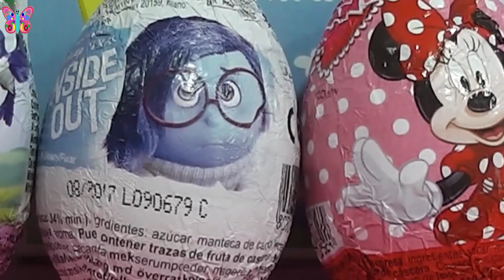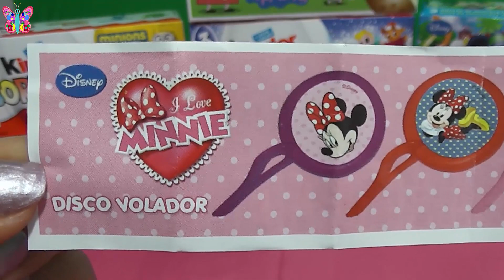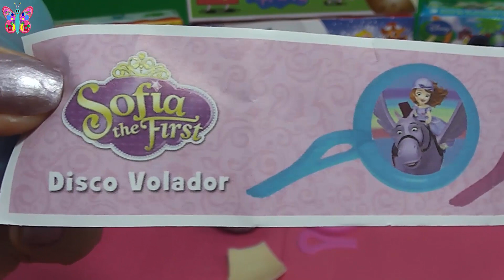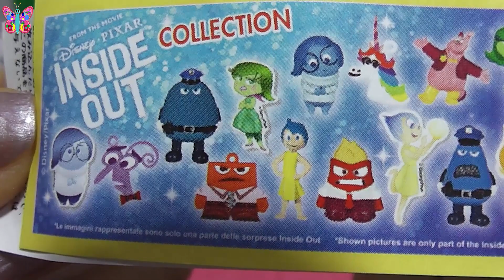3 huevos sorpresa en español de chocolate de Minnie Mouse la princesa Sofia y Del reves Inside Out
Este es un nuevo video del canal infantil de videos para niños y vídeos para niñas y videos para bebes de 1, 2, 3, 4, 5, 6, o mas años, encontrarás los personajes de los dibujos animados o caricaturas animadas de las series de televisión. En cada nuevo capítulo encontrarás los mejores juguetes y sorpresas.
🔴 Aquí encontrarás los mejores y mas divertidos videos de juguetes y sorpresas para niños, niñas y bebes de preescolar de las caricaturas o dibujos infantiles y peliculas para niños en español.
🔴 Es importante que comentes y des me gusta a todos los videos que veas para ayudar al canal a crecer.
🔴 Comenta siempre que puedas, puedes decirme si te gustó 👍, sugerirme ideas 💡, saludarme 👋 o criticarme si quieres 😅, siempre con respeto 😜, pero comenta que ayuda mucho, de verdad 😘 ¡Gracias! 🤣